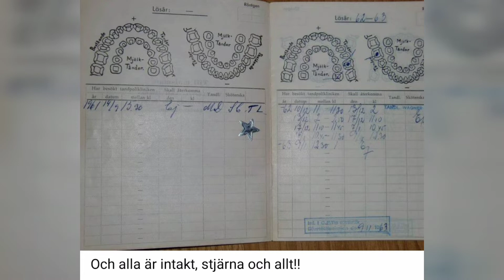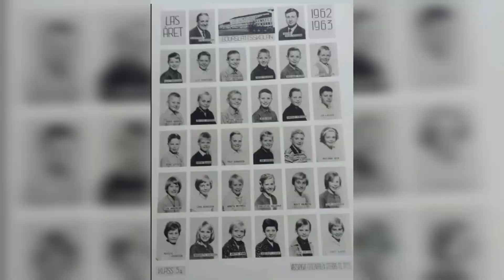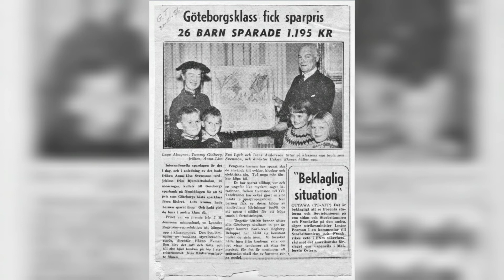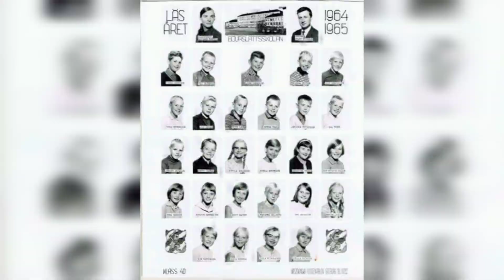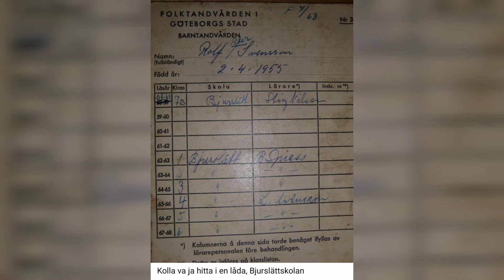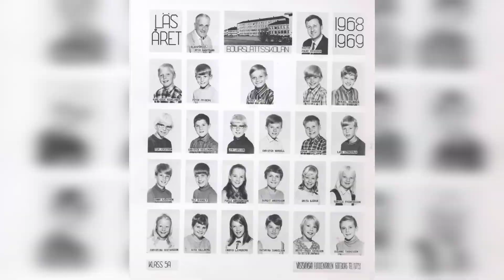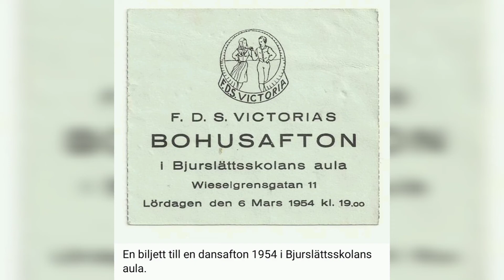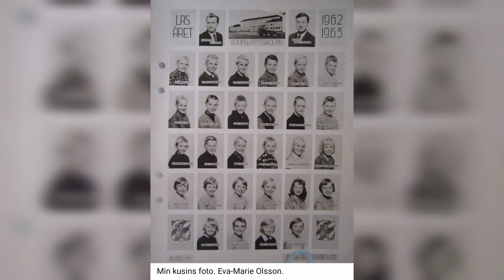Gamla bilder från Bjurslättskolan och Fogdegårdskolan. i Göteborg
Alla bilder kommer från olika grupper på Facebook